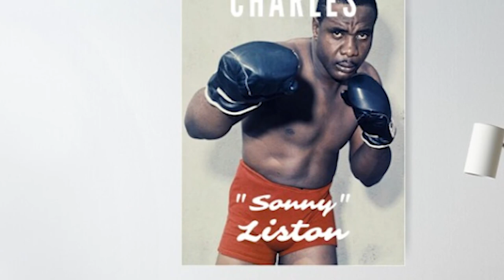Sonny Liston vs Ernie Terrell Exhibition - 7th November 1961 Colorized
Terrell and Liston fought in an exhibition bout on 7th November 1961